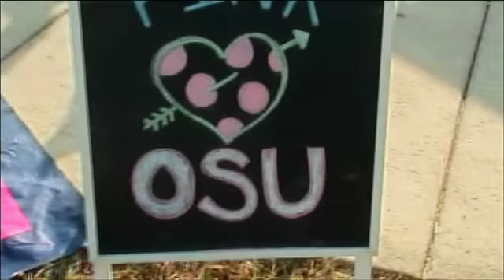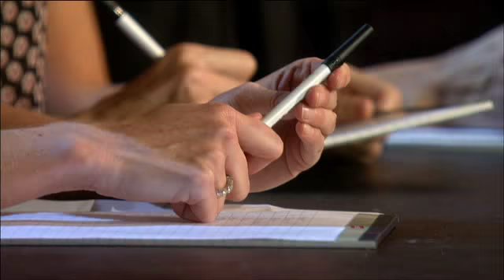Victoria's Secret Fashion Show(2007)-Road Trip to the Runway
The winner of the Road Trip to the Runway is announced